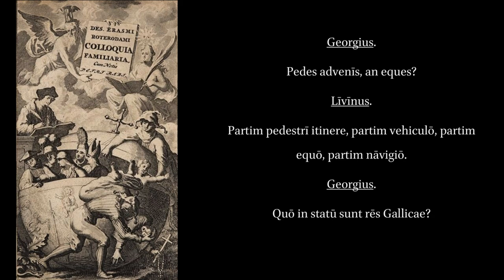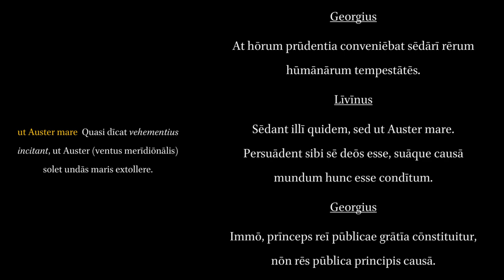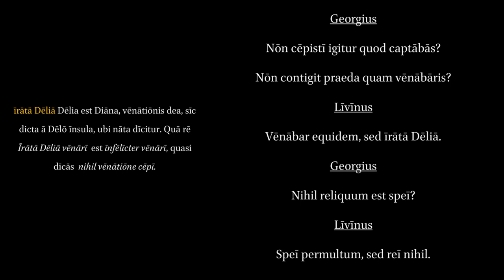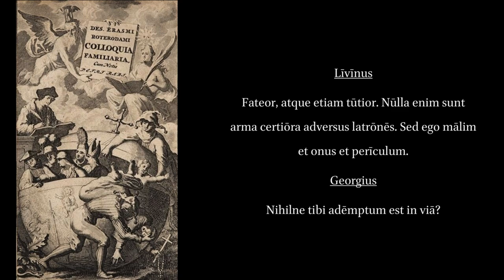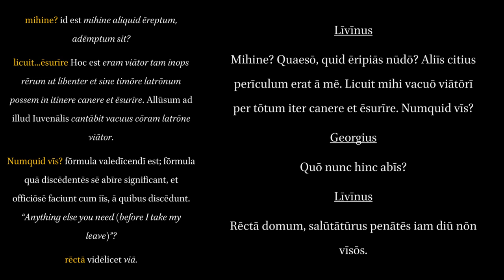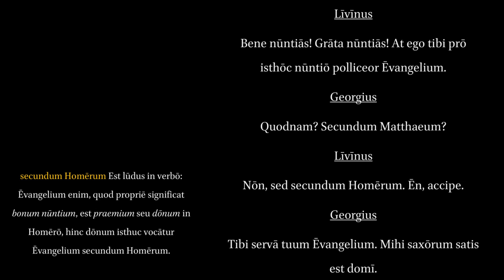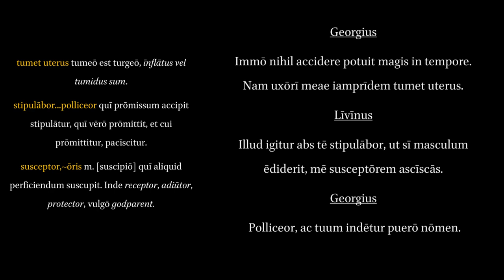Colloquia Familiaria 9. Alia.